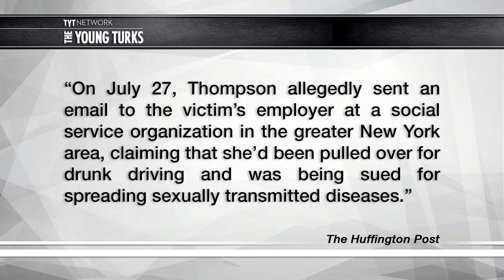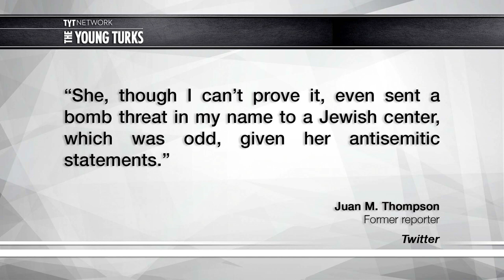Reporter Arrested For Bomb Threats On Jewish Centers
A former reporter for The Interecept has been arrested for calling in bomb threats to Jewish community centers. Hannah Cranston, Ben Mankiewicz, Brett Erlich, and Kenny Hamilton, the hosts of The Young Turks, break it down.

“Juan M. Thompson was arrested in Missouri on a federal cyberstalking charge.

He allegedly made eight bomb threats to Jewish institutions.

The FBI is still looking for suspects in dozens of other incidents.

In February 2016, he was fired as a reporter from The Intercept for falsifying sources and quotes.

A former journalist is accused of making eight bomb threats to Jewish institutions in an attempt to harass a former girlfriend, according to the FBI and the publication.

The Federal Bureau of Investigation worked with the New York Police Department and New York State Police to arrest Juan Thompson Friday morning in St. Louis, Missouri, on one count of cyberstalking, according to an FBI press release. Thompson, 31, allegedly stalked a woman by making the threats in her name to Jewish community centers and the Anti-Defamation League’s New York headquarters, court documents said. The charge carries a maximum of five years in prison.”

Hosts: Hannah Cranston, Ben Mankiewicz, Brett Erlich, Kenny Hamilton

Cast: Hannah Cranston, Ben Mankiewicz, Brett Erlich, Kenny Hamilton